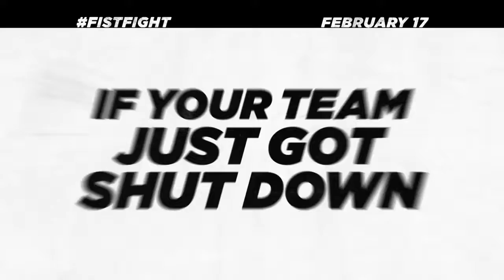Fist Fight Super Bowl TV Spot (2017)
Fist Fight Super Bowl TV Spot (2017): Check out the new Fist Fight trailer starring Christina Hendricks, Ice Cube, and Charlie Day!